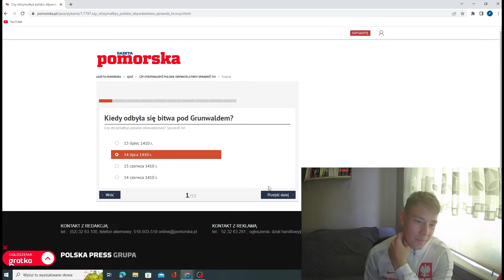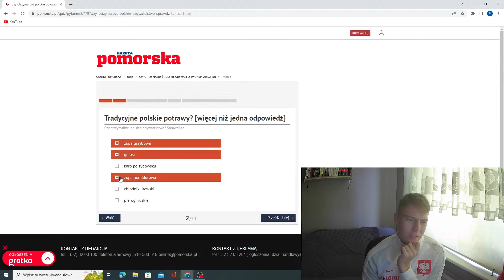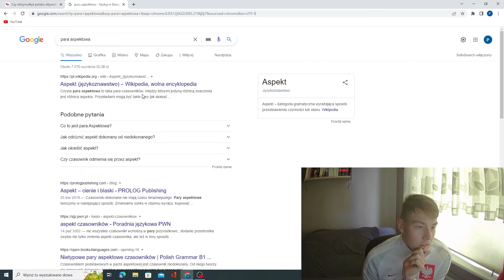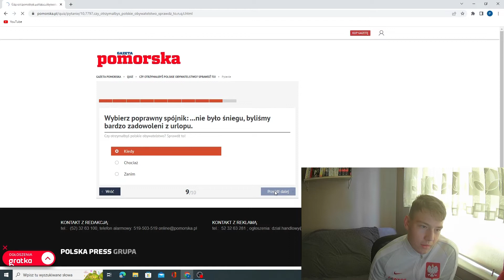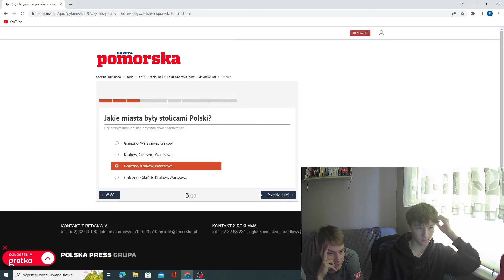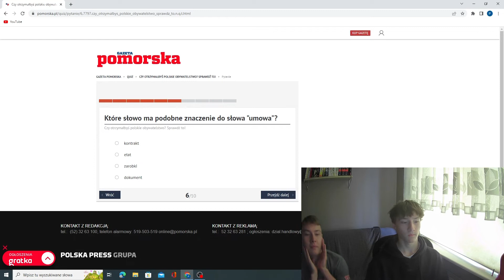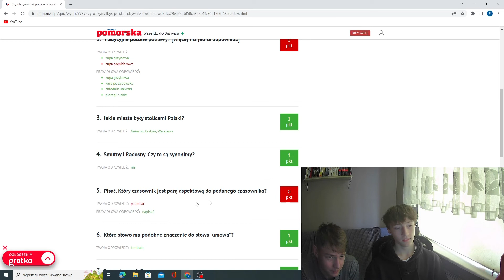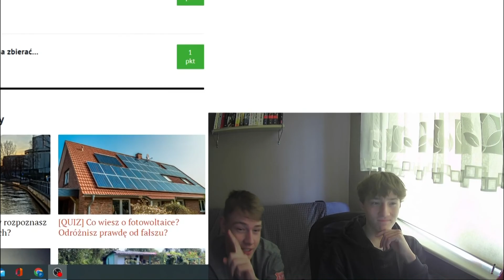Czy jesteśmy Polakami ???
No jak widać my nie być Polak

*tu będzie kiedyś link do sklepu